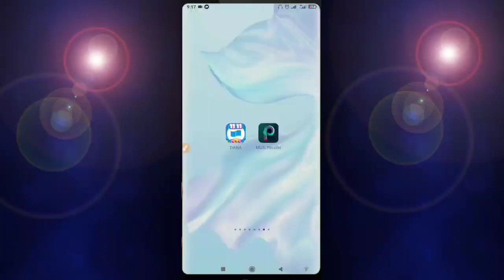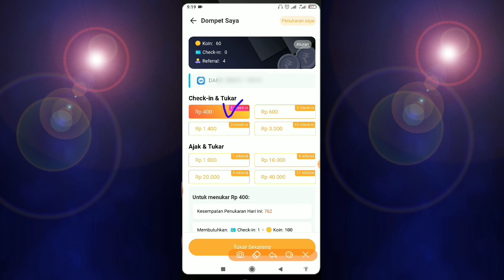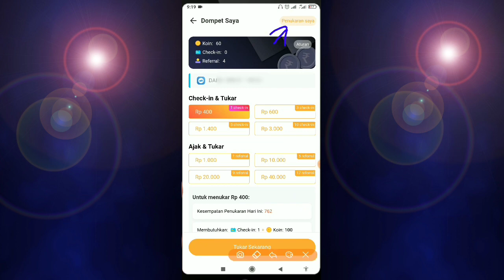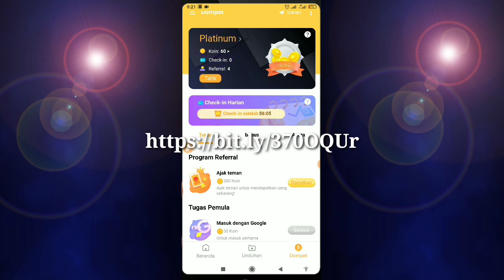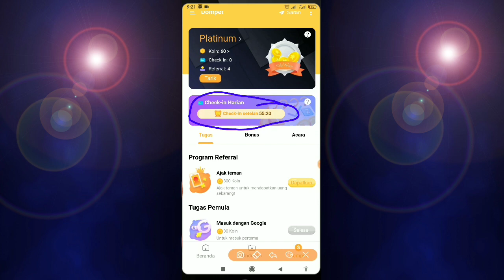cara cepat dapat 120 dollar di even clipclaps terbaru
Link apk

update video kali ini..

this Video About Gamplay
sometimes is about Tutorial

jika videomu mau di masukan ke channel ku, caranya gampang, cukup Dm saya di Instagram

if your video wants to be inputted to my channel, it's easy, just Dm I'm on Instagram

note
harus tentang mobile Legends
video savage, maniac atau Wtf..

Songs
by NCS

hope u all enjoy my Video